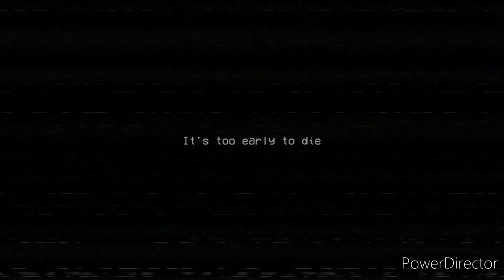I hate Huggy Wuggy - Poppy Playtime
In today's video, I managed to figure out how to do the puzzle and then run into huggy! I hope you enjoy it!

What I use :
Consol = Xbox Series S
Editing soft wear = Power Director
Audio adapter = Message USB C to 3.5mm Headphone Jack adapter
Phone for audio = Samsung Galaxy S24 Ultra